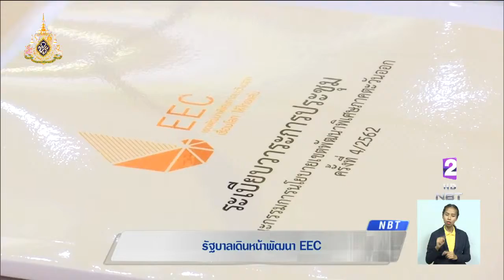กลุ่มกิจการร่วมค้าบริษัทโภคภัณฑ์ โฮลดิ้ง และพันธมิตร คว้าลงทุนรถไฟความเร็วสูงเชื่อม 3 สนามบิน